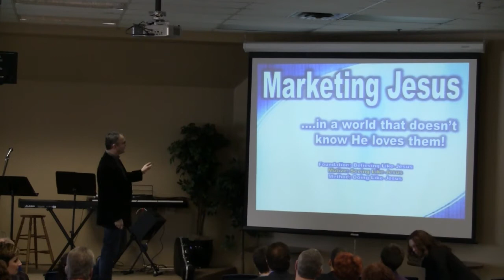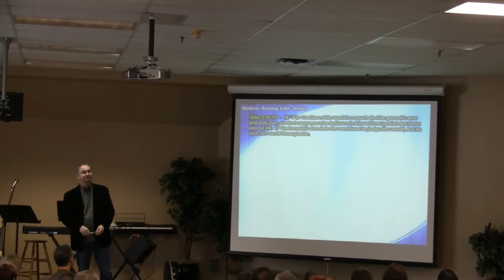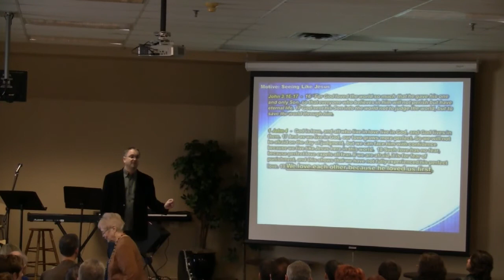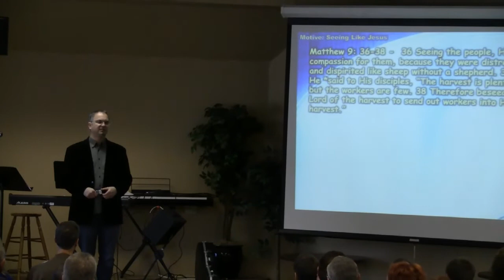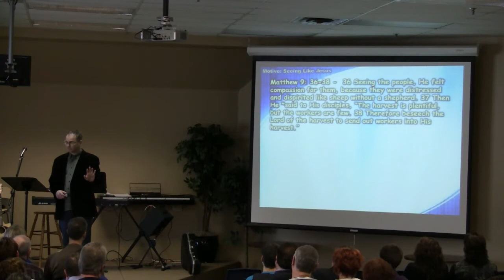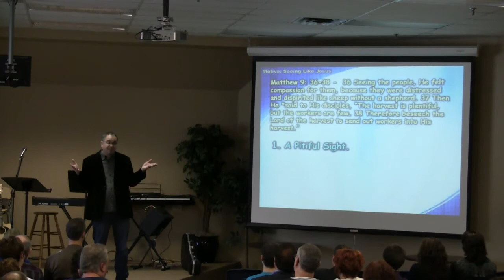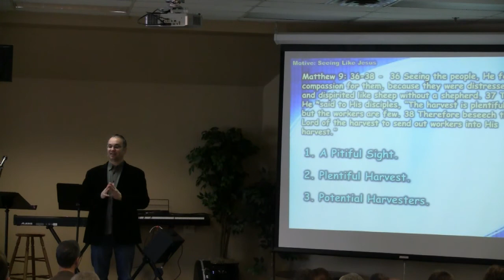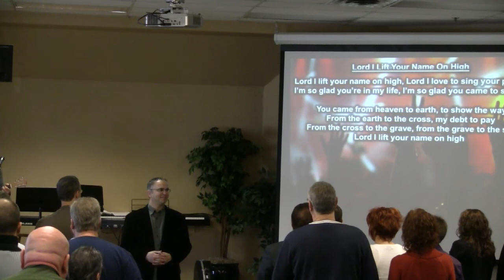MARKETING JESUS: The Real Jesus, The Real Motive, & The Real Method Pt. 3 [ Michael Zenker ]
Marketing Jesus is a series that will explore a totally different view on 'evangelism'. At least, very different from what is typically taught in the 'Western Church'. Enjoy this stimulating journey of first Knowing your Product to finally sharing your product with others. the way Jesus INTENDED you to share it.